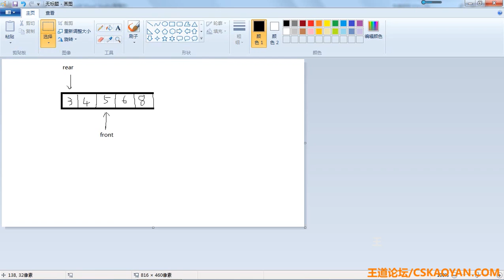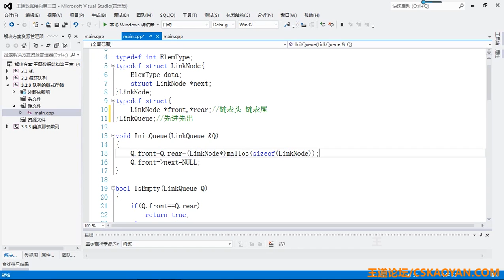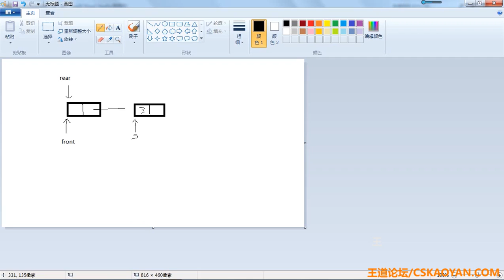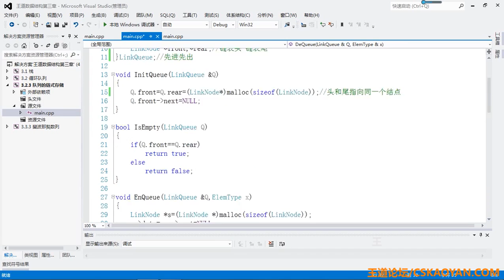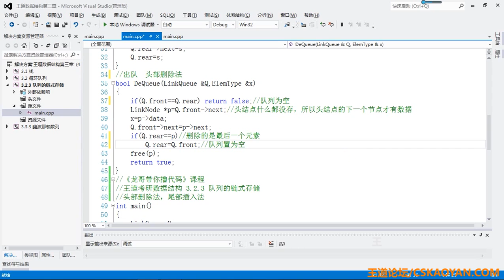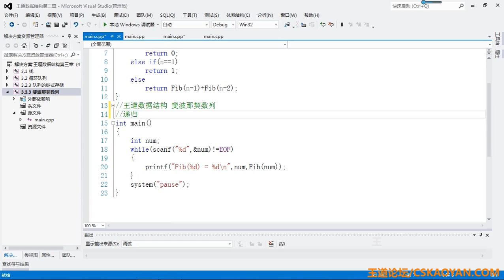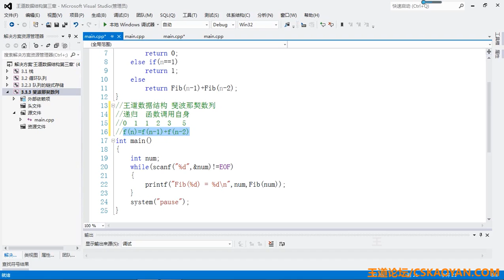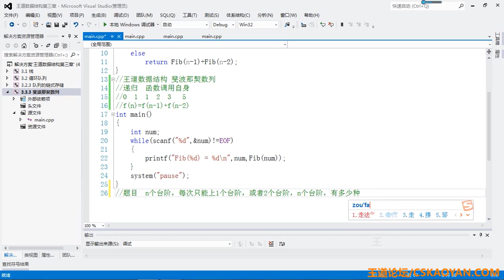05 队列的链式存储